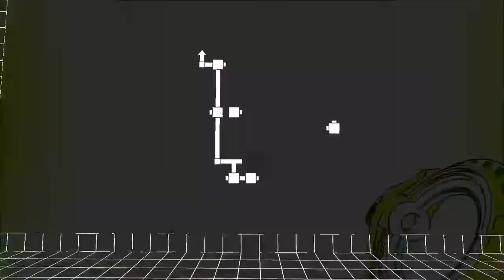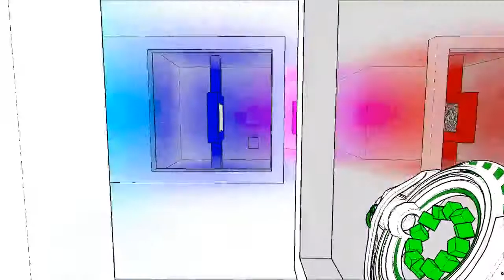Antichamber Any% Jumpless PB 2:00.230ms 11/27/16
This was a previous WR:

"CAKEbuilder set a new record time of 2m 00s 230ms!
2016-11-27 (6 months, 14 days later)
Record time improved by 0m 21s 470ms."